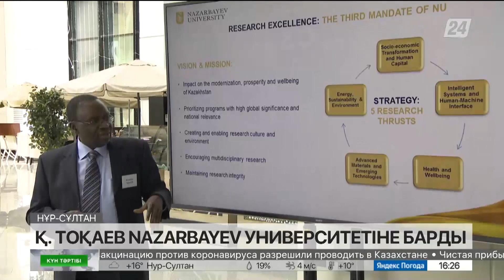Қасым-Жомарт Тоқаев Nazarbayev University-ге барды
Мемлекет басшысы жоғары оқу орнының білім беру, ғылыми-зерттеу жұмыстарымен және университетті одан әрі дамыту стратегиясымен танысты.